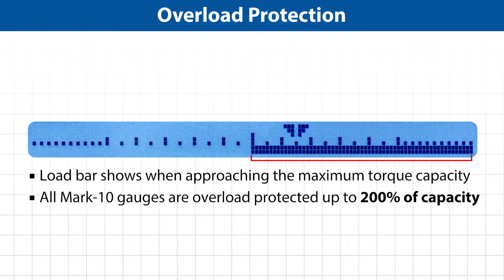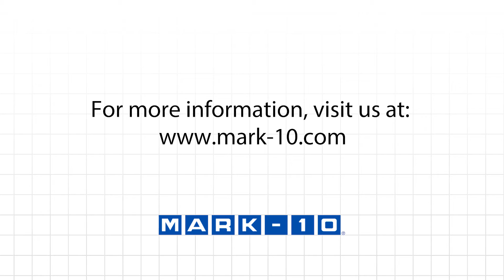Ergonomics Force Gauges Series E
Series E push / pull force gauges make job task analysis and ergonomics analysis simple and accurate, ideal for workplace design, strength assessment, and ergonomic studies. Series E presents the ergonomist and other professionals with a simple and economical testing solution. 100 lbF, 200 lbF and 500 lbF (500, 2,500, and 5,000 N) capacity force gauges are available, along with a wide range of attachments for various applications.

Select a pre-configured kit, including a gauge, accessories, and carrying case, or select each item individually to suit your needs.